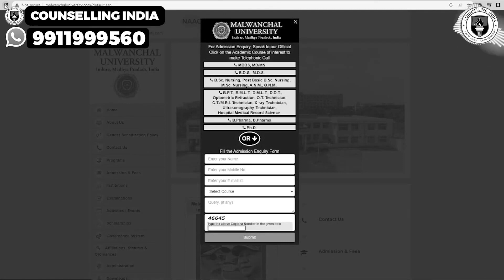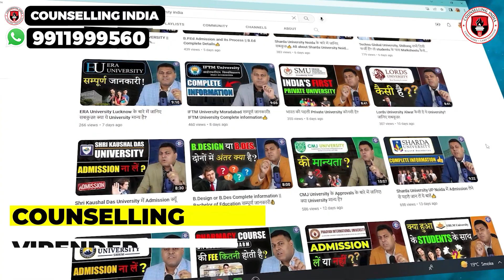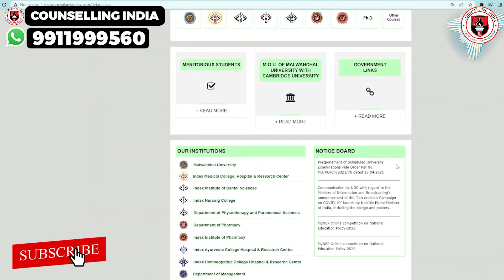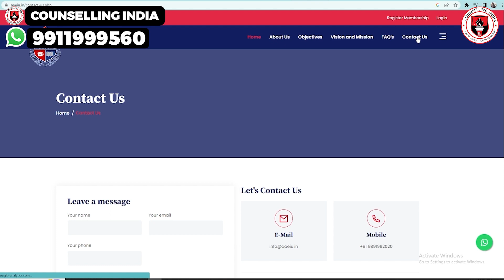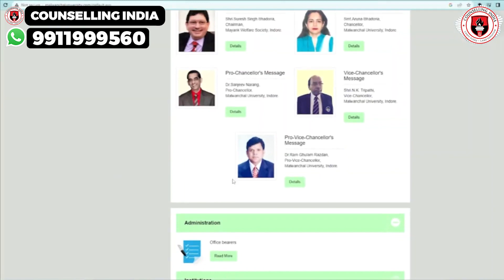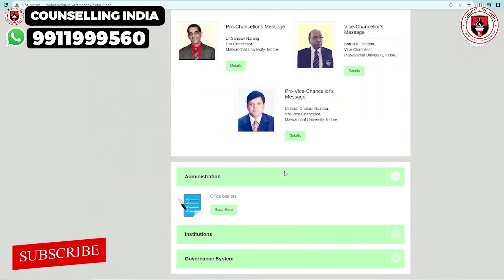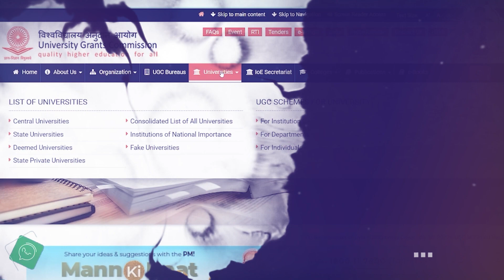Malwanchal University Indore, जानिए इस University के Courses & Approvals के बारे में !